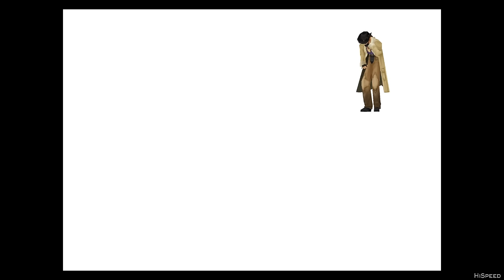Can You Beat Final Fantasy 8 ONLY USING Edea - Challenge Run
► Socials And Other Accounts are all combined in my linktree!

-Primal